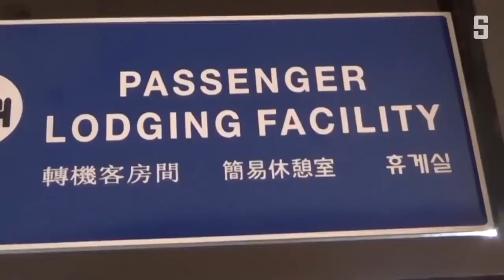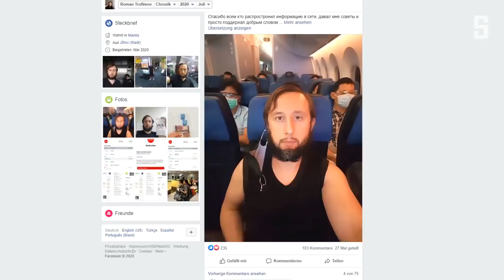Tourist saß in Manila fest: Mehr als hundert Tage im Terminal | DER SPIEGEL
Es sollte eine entspannte Südostasienreise werden. Am Ende sah Roman Trofimov vor allem den Flughafen von Manila. Dort hing er wegen der Corona-Beschränkungen wochenlang fest. Jetzt konnte er endlich ausreisen.